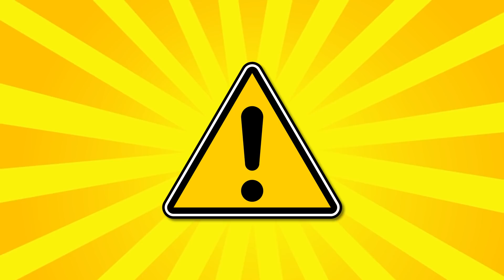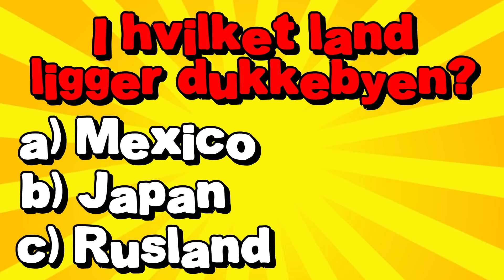10 Uhyggeligste Steder I Verden!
I denne video tager vi et kig på de Top 10 Uhyggeligste Steder I Verden! Denne liste inkludere nogle rigtige uhyggelige og creepy steder i verden. Nogle af dem hører også på 10 Farligste Steder I Verden. Der er de farlige dyr som slangen og komodovaranen. Der er også grotter med uhyggelige insekter og scary dukker! Se med for at få alle de uhyggelige steder at se!

Hvad for et sted synes du var mest uhyggeligt?